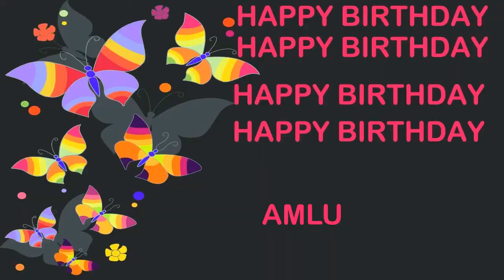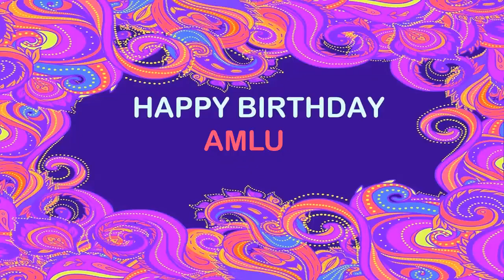Amlu Birthday Postcards & Postales